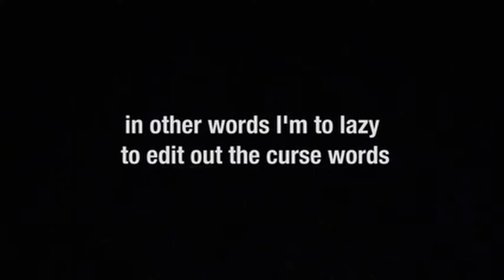Watching Simon Look For His Will To Live | Fionna & Cake Episode 2 (Reaction)